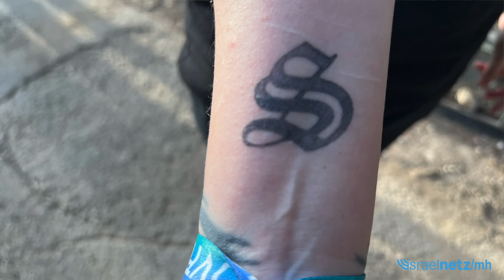Lesung des Rabbiners aus Hesekiel 37 auf der Beerdigung von Shani Louk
Bei der Beerdigung der Deutsch-Israelin Shani Louk liest ein Rabbiner die Verse 5–14 aus dem 37. Kapitel des biblischen Buches Hesekiel:
„So spricht Gott der Herr zu diesen Gebeinen: Siehe, ich will Odem in euch bringen, dass ihr wieder lebendig werdet. Ich will euch Sehnen geben und lasse Fleisch über euch wachsen und überziehe euch mit Haut und will euch Odem geben, dass ihr wieder lebendig werdet; und ihr sollt erfahren, dass ich der Herr bin.
Und ich weissagte, wie mir befohlen war. Und siehe, da rauschte es, als ich weissagte, und siehe, es regte sich und die Gebeine rückten zusammen, Gebein zu Gebein. Und ich sah, und siehe, es wuchsen Sehnen und Fleisch darauf und sie wurden mit Haut überzogen; es war aber noch kein Odem in ihnen. Und er sprach zu mir: Weissage zum Odem; weissage, du Menschenkind, und sprich zum Odem: So spricht Gott der Herr: Odem, komm herzu von den vier Winden und blase diese Getöteten an, dass sie wieder lebendig werden! Und ich weissagte, wie er mir befohlen hatte. Da kam der Odem in sie, und sie wurden wieder lebendig und stellten sich auf ihre Füße, ein überaus großes Heer.
Und er sprach zu mir: Du Menschenkind, diese Gebeine sind das ganze Haus Israel. Siehe, jetzt sprechen sie: Unsere Gebeine sind verdorrt, und unsere Hoffnung ist verloren, und es ist aus mit uns. Darum weissage und sprich zu ihnen: So spricht Gott der Herr: Siehe, ich will eure Gräber auftun und hole euch, mein Volk, aus euren Gräbern herauf und bringe euch ins Land Israels. Und ihr sollt erfahren, dass ich der Herr bin, wenn ich eure Gräber öffne und euch, mein Volk, aus euren Gräbern heraufhole. Und ich will meinen Odem in euch geben, dass ihr wieder leben sollt, und will euch in euer Land setzen, und ihr sollt erfahren, dass ich der Herr bin. Ich rede es und tue es auch, spricht der Herr.“